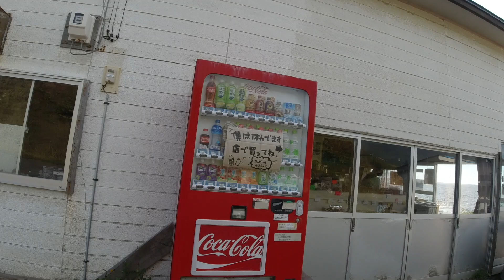【利尻うぉ〜か〜 25】アザラシにエサやり体験❗️仙法志御崎 痛恨のバッテリー切れ😰 究極の旅動画 利尻島一周をほぼノーカットで❗️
月・水・木・土曜配信 1配信約15分の動画です
このチャンネルでは北海道のおすすめスポットを紹介しています。

2020年夏　最も過酷で最高の旅
北海道の最北にある島の一つ「利尻島」
一周約５５kmを歩く
ただそれだけの動画です
島の中央に聳え立つ利尻富士をずっと眺めながら進みます
出発は稚内からフェリーの出ている鴛泊フェリーターミナル
1泊2日の行程で1泊目は沓形のホテル
利尻の名所を訪れながら１周します
時には無言で
時には歌を歌い
時には自己紹介をしています
利尻の素晴らしい風景を余すところなくみていただけます
１配信15分前後の動画です
トータル１３時間分くらいあります
基本ノーカットでお送りします
編集もほとんどなし
効果音・BGMなども一切ありません
自然の音をお楽しみください（音がうるさいところは消したりしています）
エピソード０から自宅へ戻るまである裏テーマがあります
お気づきになった方はコメント欄ではなく
TwitterのDMにてお知らせください

【利尻うぉ〜か〜 利尻島一周徒歩の旅1】究極の旅動画 利尻島一周をほぼノーカットで❗️ 鴛泊フェリーターミナルを出発 いよいよ伝説の旅が始まる❗️
【利尻うぉ〜か〜　episode0】宗谷岬から稚内までドライブしたら北海道で一番美しい道だった❗️利尻島一周徒歩の旅「エピソード０」釧路〜稚内　利尻島上陸まで